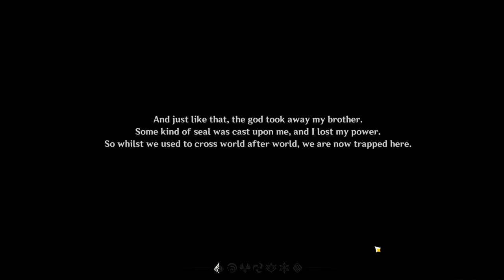Genshin Impact Newbie Chronicles: Embarking on an Epic Journey from Beginner to Pro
Title: "Genshin Impact Newbie Chronicles: Embarking on an Epic Journey from Beginner to Pro!"

Description: Join me on an exciting adventure in the fantastical world of Teyvat as I dive into Genshin Impact as a complete beginner! Watch as I navigate through the game, learn the ropes, and share my experiences as I progress from a novice to (hopefully) a pro. Whether you're a fellow beginner looking for tips or a seasoned player reminiscing about your own early days, this series promises laughter, challenges, and plenty of memorable moments. 🎮✨